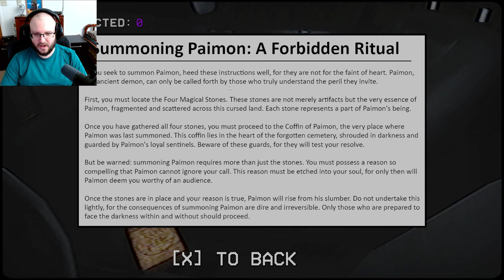Where's My Daughter?!? │ Finding Her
"Finding Her," step into the shoes of Amaan, a devoted father on a desperate quest to rescue his missing daughter. Unravel the chilling secrets hidden within a haunted forest, facing heart-pounding challenges and eerie encounters.

With a gripping story and atmospheric visuals, this psychological horror game will keep you on the edge of your seat as you navigate the darkness and uncover the truth. Will you be able to find her before it's too late?